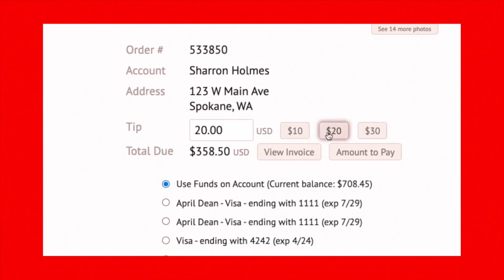Shooting Spaces - Episode 178 - Matthew on Social Media for your Real Estate Photography Business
In this month's episode, our third to last episode, we sit down with Shooting Spaces veteran Matthew Stallone from Stallone Media.  Matthew is crushing it on social media, both on Instagram and TickTock and not utilizes these platforms as a secondary way to make money with his agent clients.  We discuss what's new in social media and what us, as real estate photographers, need to jump on to and start offering.  It was exciting talking to Matt again and we hope you like it as much as we did!